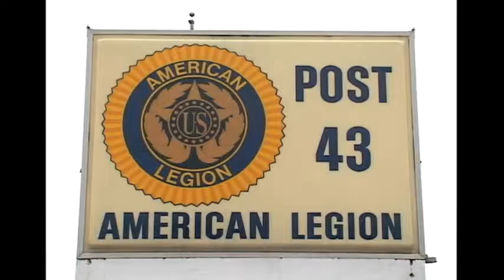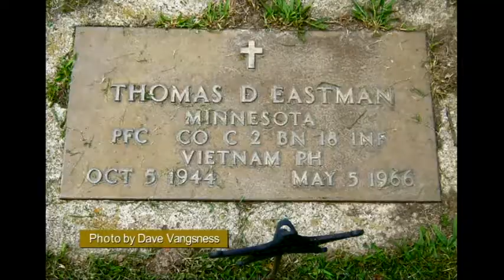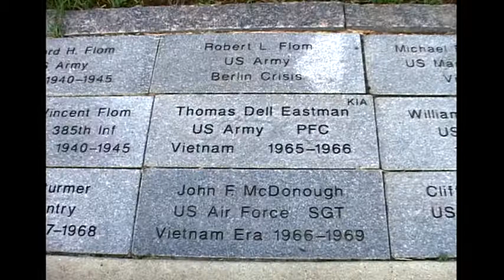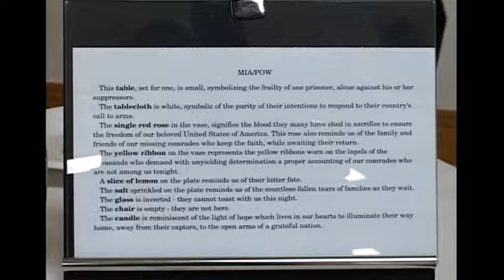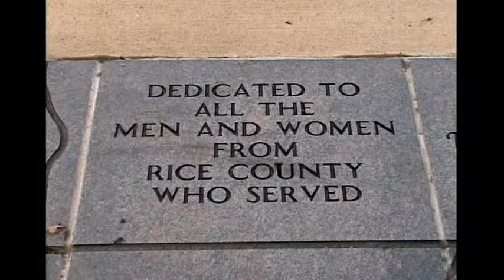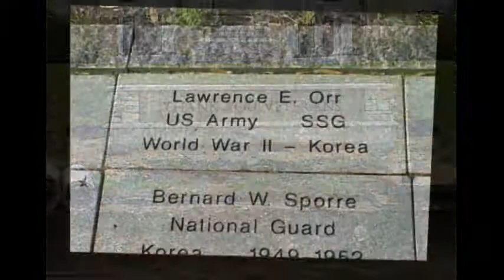Memorial Day 2019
Produced by Peper Productions